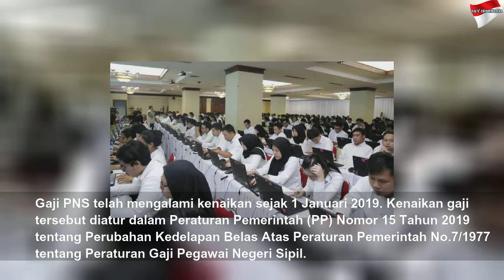Lowongan CPNS 2019, Gaji Terendah Rp 1,48 Juta per Bulan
Lowongan CPNS 2019, Gaji Terendah Rp 1,48 Juta per Bulan | High Night
Rekrutmen CPNS akan dibuka pada November 2019.